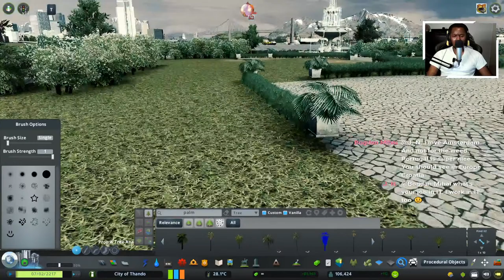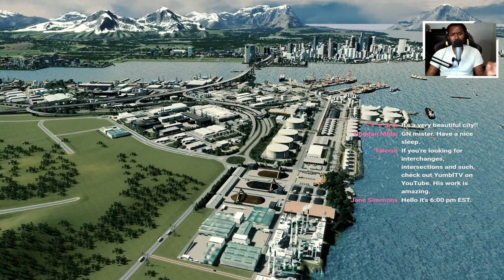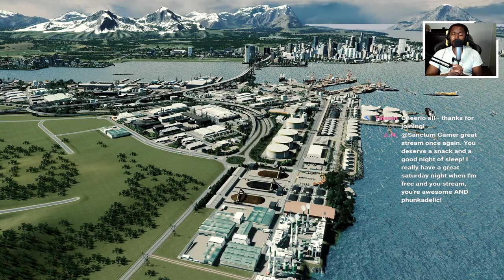Redevelopment done!! - Cities Skylines: Thando [LIVE]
City of Thando is nestled in between four main rivers meeting at its shores. Surrounded by mountains all round, the city is bathed in lush green plains in the summer months, and icy cold snow-capped mountains in the winter. The fresh waters from the mountains, coupled with the melting snow in the spring months, leads to flowing rivers and lakes on its landscapes. This is the story of a city that developed on these plains.

I am on the following platforms:

Twitter - Upcoming videos, screenshots and general chat
Instagram - I try and post images of things not always seen in videos